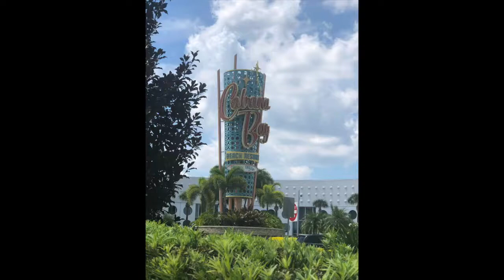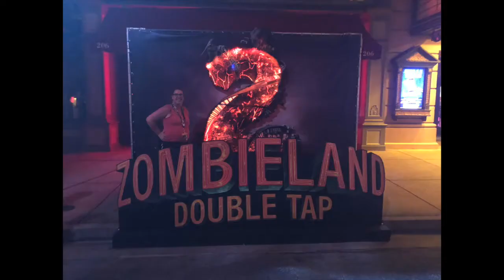Universal Orlando's Halloween Horror Nights 29 Vacation Trailer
Hi everyone! Here is a sneak peak into my vacation from last September at Halloween Horror Nights. Hope you enjoy! The vlogs begin September 10th!